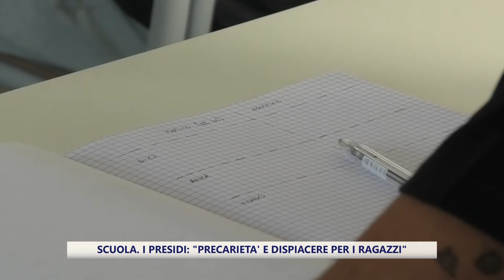Scuola. I presidi: "precarietà e dispiacere per i ragazzi"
Il 7 gennaio tornano in aula scuole materne, elementari e primarie. Per le superiori, nelle Marche, si procederà con la DAD al 100% fino al 31 gennaio